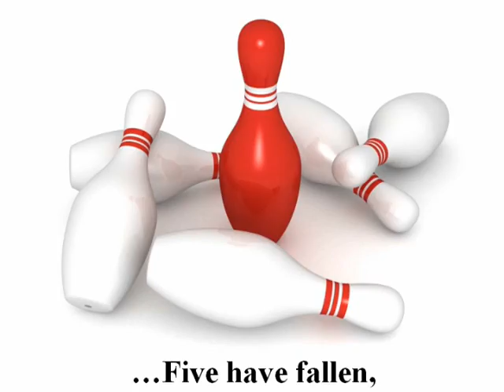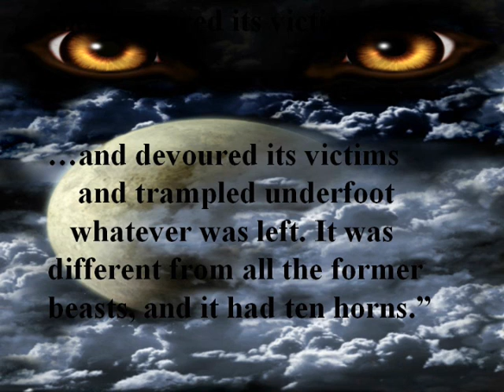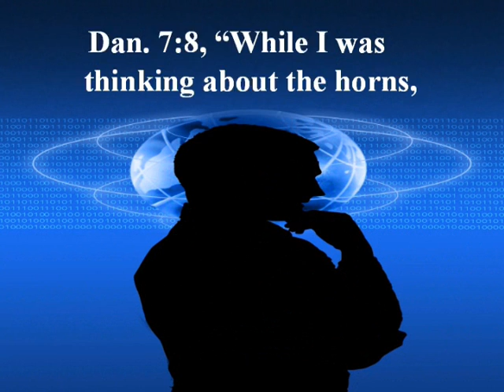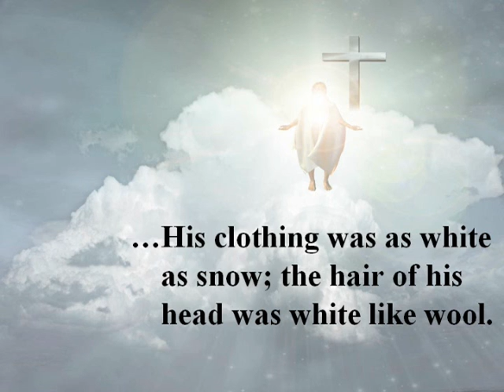Daniel's Four Beasts Part 3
4th Beast of Daniel is the 1st Beast of Revelation. The Harlot rides the Beast in Rev. 17, and she is the religious component of the Revised Roman Empire. Rome to the Early Church was "Babylon" (1Pet.5:13). The 4th Beast of Daniel has the worse characteristics of all prior kingdoms. The 10 horns are 10 Kings, many Islamic and from the Ottoman Empire, which will be united with Antichrist as the 7th Empire. Thrones are set up in Dan. 7:9-10 after the 4th Beast comes, so the saints are judged after Antichrist comes. for more information on the "end times."